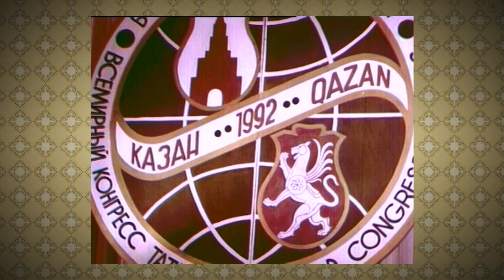Башкортстан Республикасыннан БТК съездына делегатлар сайлау һәм Фатыйма Фәтхуллинадан әхлак дәресе